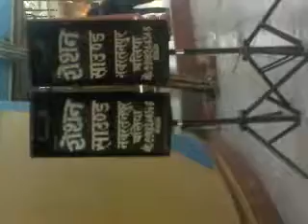Puran verma upendra yadav kirtan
Puran verma